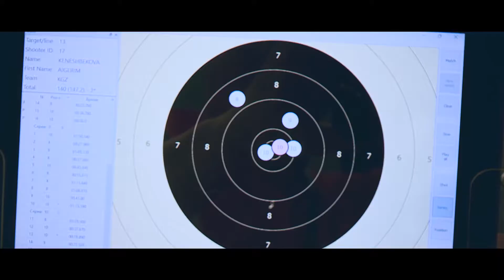6th Children of Asia Final Movie